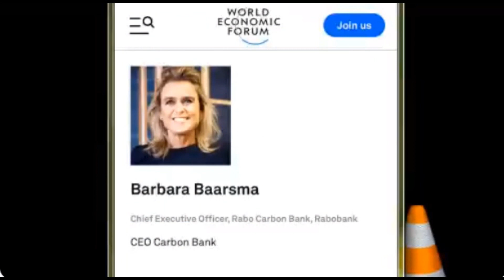LAND GRAB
Investment banks are gobbling up massive swathes of Australian farms to lock into their carbon credit traiding system.

Help GTV continue to make videos you can donate using Paypal